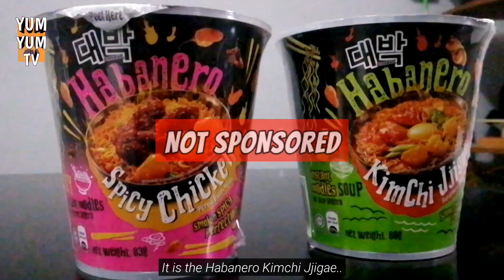We Review The New Spicy Noodles From Malaysia! | SINGAPORE REVIEW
New Spicy Noodles from Daebak Noodles!

Happy Chinese New Year to all our Chinese friends & stay safe with all this Wuhan Virus that's going on.

Everything in this video is based on our own personal opinion and taste bud. It's up to each individual likings.
We're not professional food experts, but we love food, so why not? Follow us for a ride in a world of fooooood!

PERSONAL IG

BACKGROUND MUSIC

Song : Sneaky Snitch Trap Remix